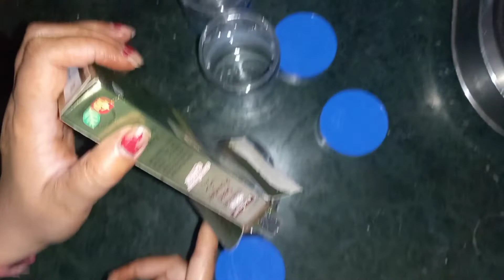आज तो घर की सफाई करते-करते कमर टूट गई@prernavlog